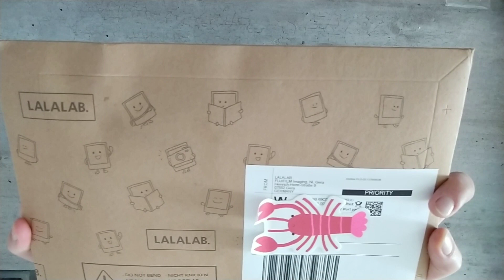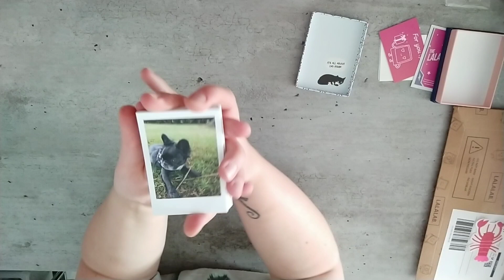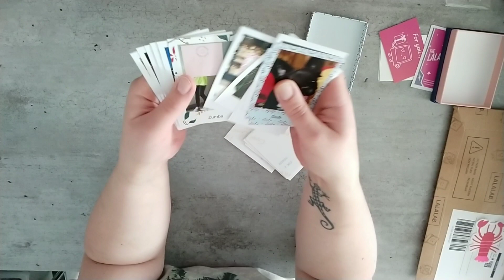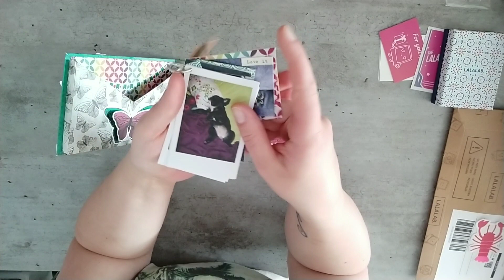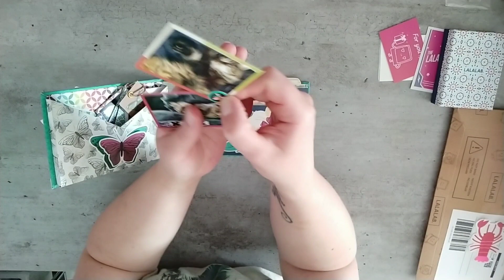Lalalab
Hello tout le monde voici un nouveau partenariat avec l'application @hivency